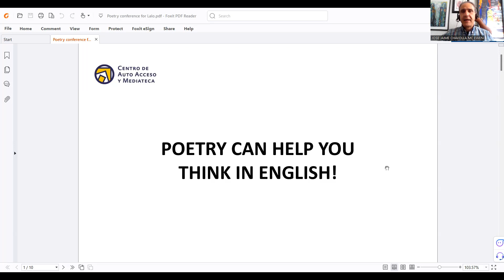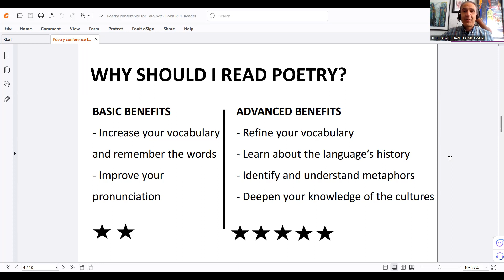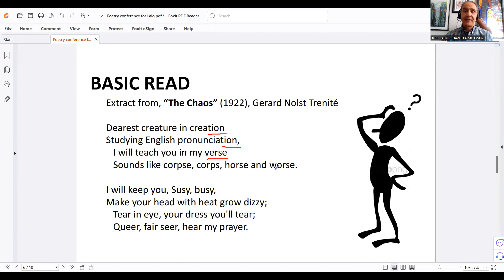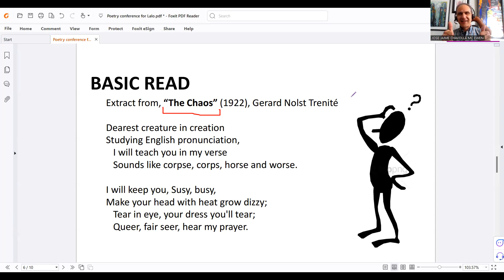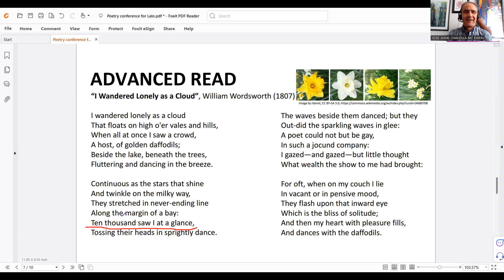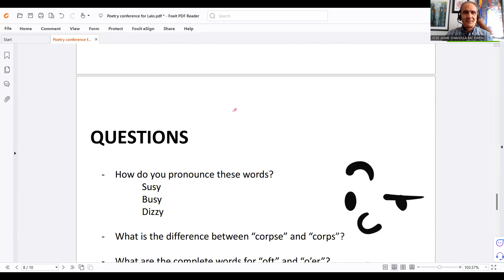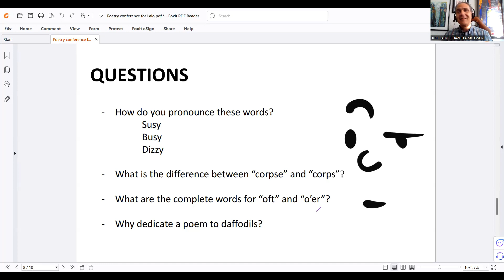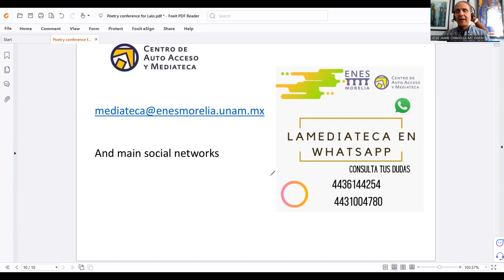Conferencia "Poetry helps you think in English!"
La poesía es un recurso muy útil cuando aprendemos una segunda lengua. Nos ayuda a desarrollar vocabulario, el pensamiento crítico, la conciencia intercultural y el uso creativo de la lengua. En esta ocasión el Dr. Chavolla nos ayuda a revisar por medio de diferentes ejemplos los beneficios de integrar la poesía en nuestro proceso de estudio.